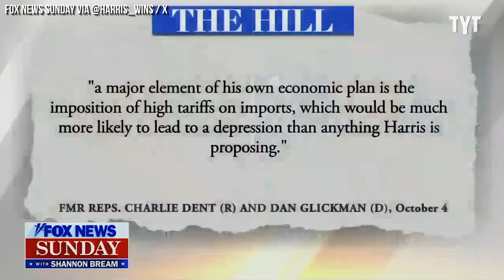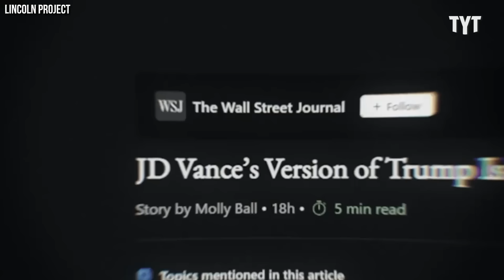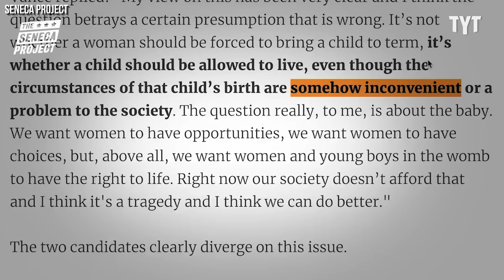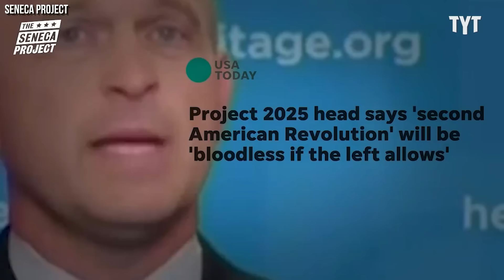Fox Host SLAMS JD Vance For KILLING Trump's Chances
JD Vance is doing the rounds in preparation for the upcoming election, and let's just say things are not going well. The Damage Report's John Iadarola breaks it down.